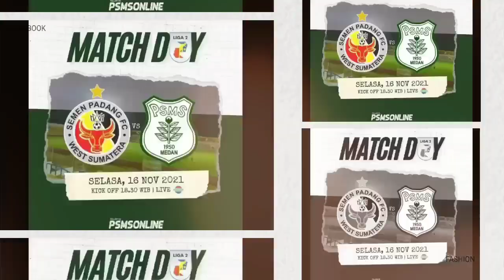SEMEN PADANG VS PSMS MEDAN LIVE PADA LANJUTAN LIGA 2 INDONESIA 2021 GROUP A DI STADION KAHARUDDIN NA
Pertandingan antara Semen Padang vs PSMS Medan akan digelar di Stadion Kaharuddin Nasution Pekanbaru, Riau, mulai pukul  pada 18.15 WIB.